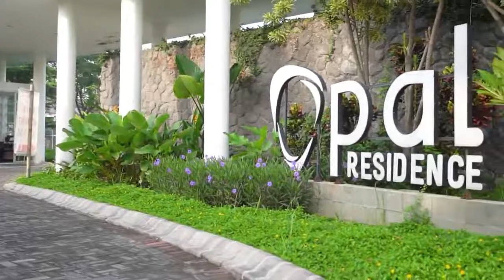OPAL RESIDENCE - PONDOK TJANDRA INDAH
✨𝐎𝐏𝐀𝐋 𝐌𝐈𝐃𝐘𝐄𝐀𝐑 𝐒𝐀𝐋𝐄✨
𝐊𝐄𝐒𝐄𝐌𝐏𝐀𝐓𝐀𝐍 𝐓𝐄𝐑𝐀𝐊𝐇𝐈𝐑!

Promo OPAL Mid Year Sale ini berlaku hanya 6 unit saja, jadi jangan sampai terlewatkan.

Masih ada kesempatan untuk Anda segera memiliki rumah impian. Banyak promo melimpah yang menanti Anda yang UTJ dan selama Open House.

Info lebih lanjut hubungi kantor marketing kami!

Marketing : ⁣⁣⁣⁣⁣⁣⁣⁣⁣⁣⁣⁣⁣⁣⁣⁣⁣⁣⁣⁣⁣⁣⁣⁣⁣⁣⁣⁣⁣⁣⁣⁣⁣⁣⁣⁣⁣⁣⁣⁣⁣⁣⁣⁣⁣⁣⁣⁣⁣⁣⁣⁣⁣⁣⁣⁣⁣⁣⁣⁣⁣⁣⁣⁣⁣⁣⁣⁣⁣⁣⁣⁣⁣⁣⁣⁣⁣⁣⁣⁣⁣⁣⁣⁣⁣⁣⁣⁣⁣⁣⁣⁣⁣⁣⁣⁣⁣⁣⁣⁣⁣⁣⁣⁣⁣⁣⁣⁣⁣⁣⁣⁣⁣⁣⁣⁣⁣⁣
YOSH SETIAWAN